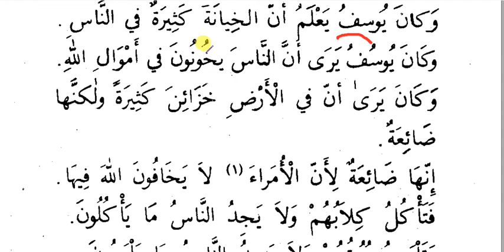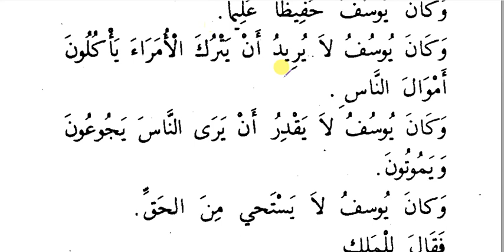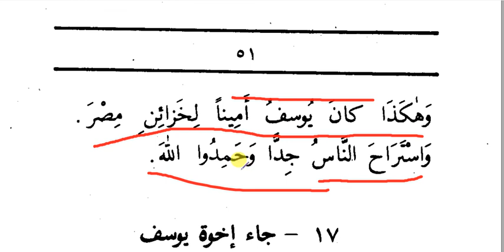#5 Stroy of Yusoof alim complete course in english for boys and girls.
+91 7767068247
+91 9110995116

السلام علیکم
ہم آپ کو تین سالوں میں لڑکوں اور لڑکیوں کے لئے مکمل عالمیت کورس فراہم کر رہے ہیں.
آپ کو آن لائن روزانہ ہونے کی ضرورت نہیں ہے ہم آپ کو براہ راست ویڈیوز اپنے میں بھیجیں گے، آپ کو ان ویڈیوز کو ڈاؤن لوڈ کرنے اور ویڈیو کے ساتھ نوٹوں کو یاد رکھنے اور یاد رکھنے کی ضرورت ہوتی ہے.

دلچسپی رکھنے والا طالب علم برائے مہربانی ہم سے رابطہ کریں

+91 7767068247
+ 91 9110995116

हम व्हाट्सएप पर तीन साल में लड़कों और लड़कियों के लिए आपको पूरा अल्मिअट कोर्स प्रदान कर रहे हैं।
आपको रोज़ाना ऑनलाइन होने की आवश्यकता नहीं है, हम आपको सीधे अपने व्हाट्सएप पर वीडियो भेज देंगे, आपको केवल उन वीडियो को डाउनलोड करने और वीडियो के साथ दिए गए नोट्स को देखने और याद रखने की आवश्यकता है।

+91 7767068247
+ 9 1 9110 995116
WhatsAp